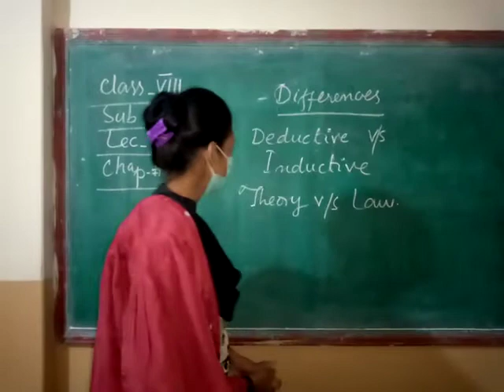Class 8 Biology 20 Jan